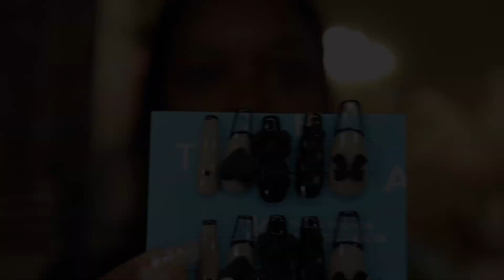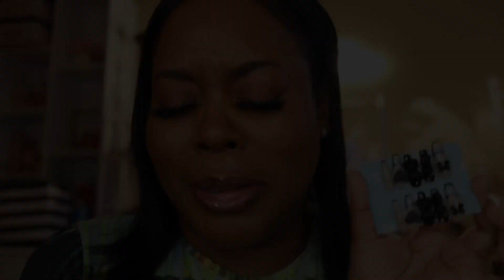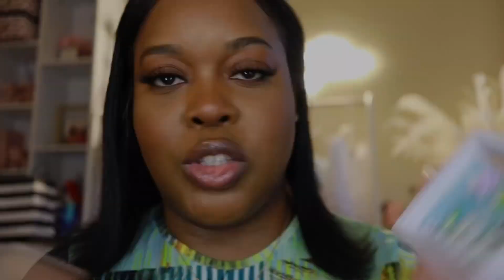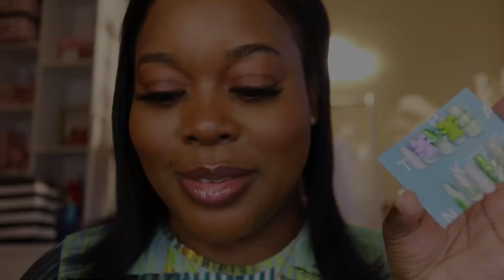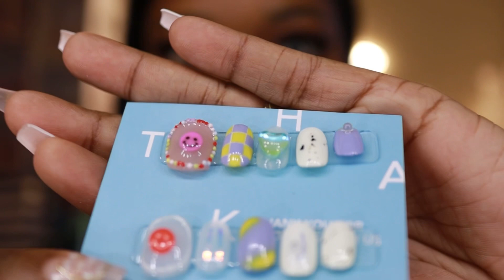BETTYCORA | PRESS ONS | MINI NAIL HAUL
Hey Dolls ! Here’s a video of my collab with BettyCora pressonnails : Thanks to bettycora nails I was able to test out their nails, I must say I really like my sets ! 🫶🏾💕🙌🏾🔥

For my dolls that LOVE to always have on their cute Press ons nails like I do go shop and use my coupon code : BDYGLOW to get 20% OFF your purchase here’s the link to go straight to the